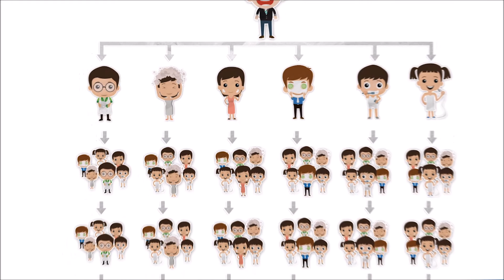Why Network??? ทำไมต้องเครือข่ายกับยูนิลีเวอร์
ธุรกิจเครือข่าย (Network Marketing) คืออะไร
สไตล์ชีวิตแบบมหาเศรษฐี(Millionaire Style) ที่คุณสามารถเลือกทำงาน หรือ ไม่ทำงานก็ได้ คืออะไร